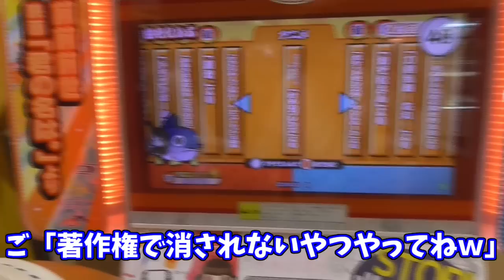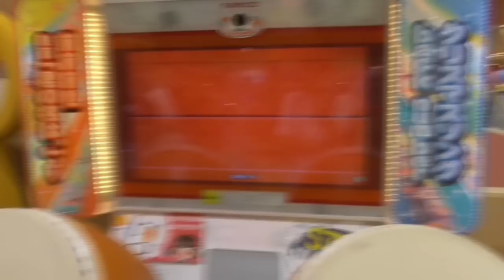【太鼓の達人】初見殺しがひど過ぎた件ｗｗｗ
あのふりかけるさんもこれにはビックリｗ

初めましてこんちゃー。ごにはと申しますでござる₍₍ (ง ˘ω˘ )ว ⁾⁾
動画を見てくださりありがとうございます₍ ◝( ´ω´ )◟ ⁾⁾

他の動画もよかったら見ていってください！

ID:@goniha528